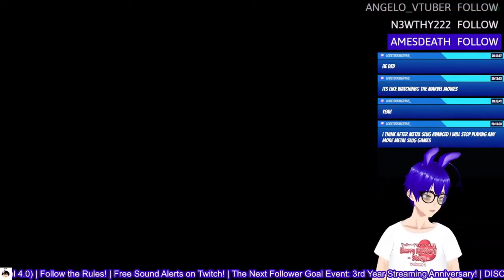Half Life Opposing Force (Full Streams Playthrough)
Is this the last Full Streams Playthrough I'll make for a while... I wouldn't count on it lol

Just realized recently that with every era of my YouTube career there's always some form of content reuse. Thinking back on it, it was just montages Highlights/The Best of, etc and now it's both The Best of and Full Streams Playthrough lol

✱ Featured: Half Life Opposing Force